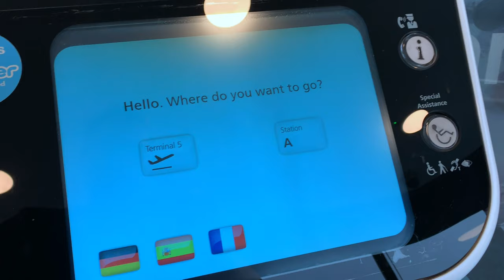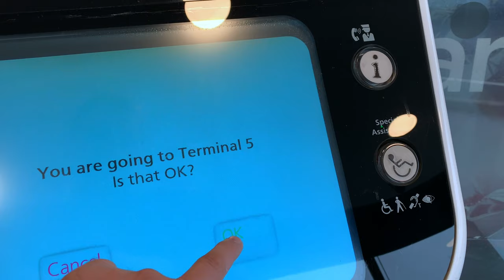Riding the Heathrow Pods!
Ever wondered what it's like to ride on the Pod's from the Parking to Terminal 5 at Heathrow? Well wonder no more! Follow along for the whole journey from leaving my car to arriving at Terminal 5 Departure hall - more or less in real time.